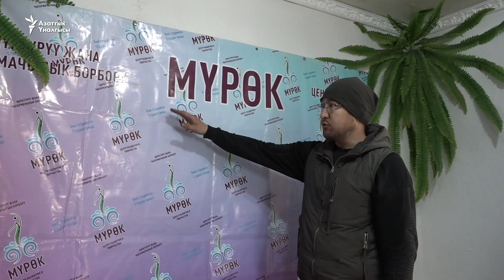Элеттиктерди бийлетип, ден соолугун чыңдаган Бактыгүл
29 жаштагы Бактыгүл Рыспай кызы Бишкектеги ишин таштап, Жумгал районунун Чаек айылында жашап жатат. Ал кыштактагы үйүнүн бир бөлмөсүнө бий борборун ачып, аялдарга сабак өтүп келет. Мындан тышкары 7 жаштан 10 жашка чейинки кыздарга бий үйрөтөт.